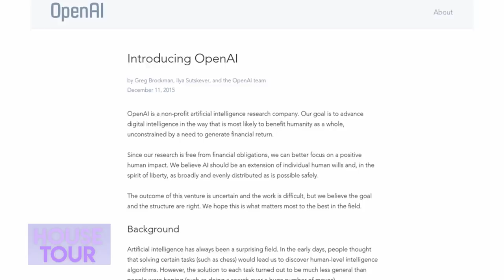Elon Musk | House Tour | Se muda a Texas y vende todas las mansiones 🏚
Desde que se mudó oficialmente a Texas, el director ejecutivo de Tesla y SpaceX, Elon Musk, vendió todas sus propiedades en Los Ángeles después de prometer que "no tendría casa". Si bien el magnate de los negocios comenzó 2020 con 6 casas en Bel Air, vendió una por 29 millones de dólares, luego una segunda propiedad, y los registros muestran que las 4 propiedades restantes de Musk se vendieron en un solo acuerdo por un valor de casi 62 millones de dólares.